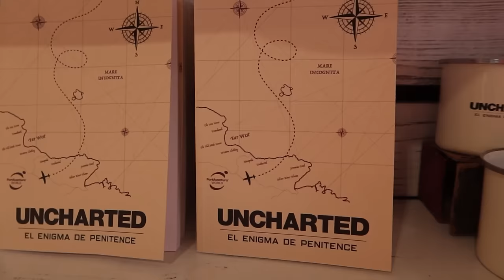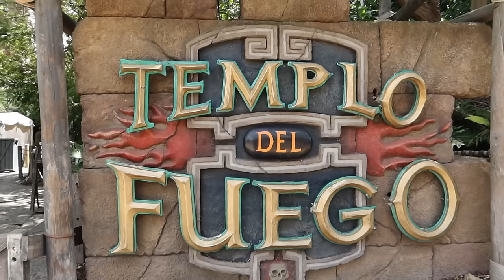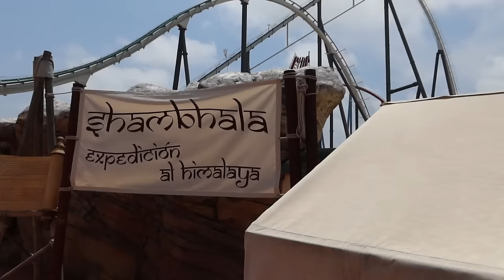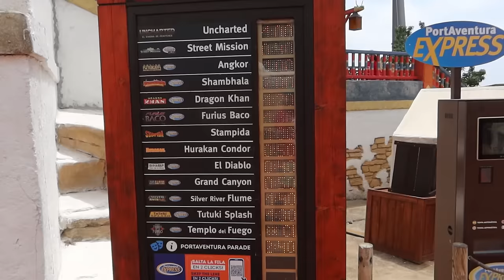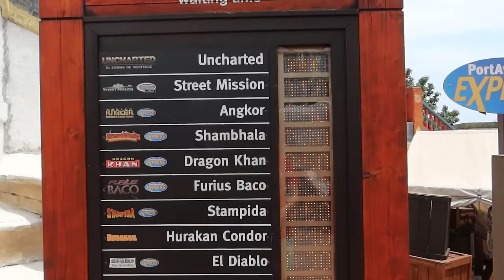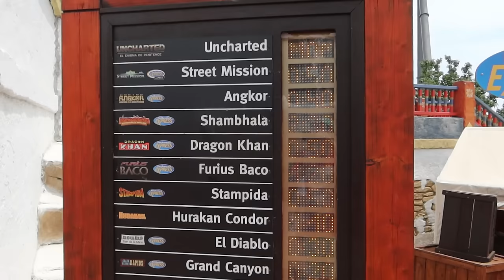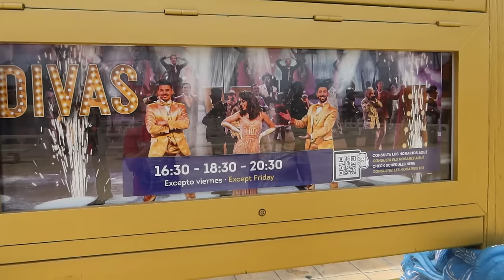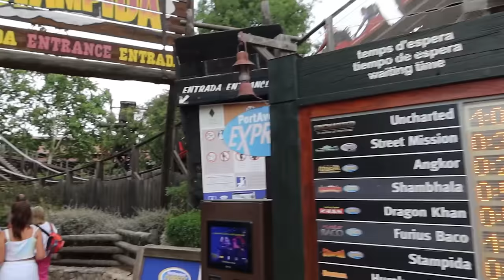PortAventura World Day One Vlog July 2023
Come and join us for our day one vlog from PortAventura World in Spain! In this vlog we experience Uncharted, the NEW indoor roller coaster which features 5 launches, a spike and many more awesome elements. Along with that we ride Shambhala, Dragon Khan, Stampida and talk about the general operation of the park. We also share highlights from Divas, a spectacular live show, along with enjoying the PortAventura Parade!